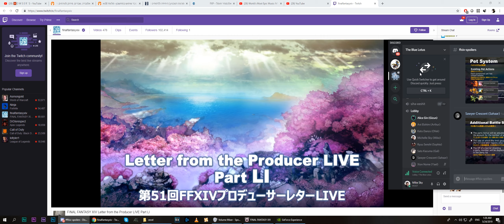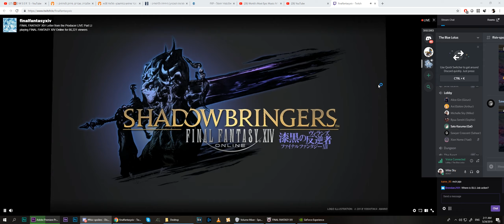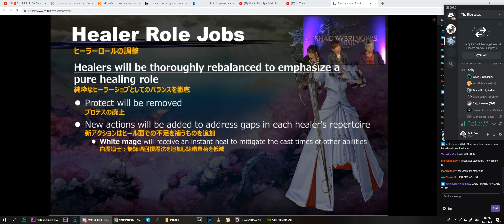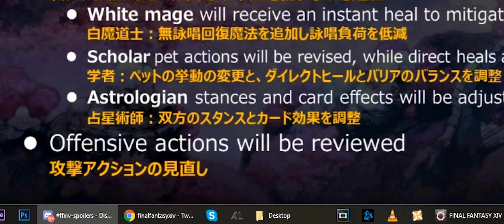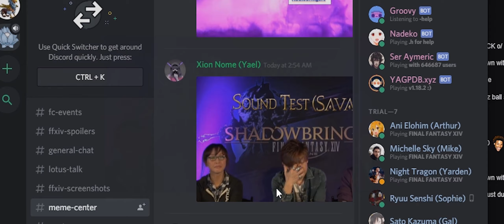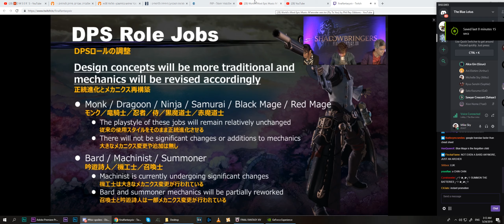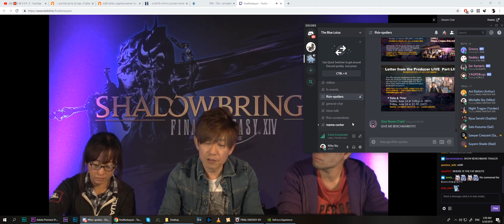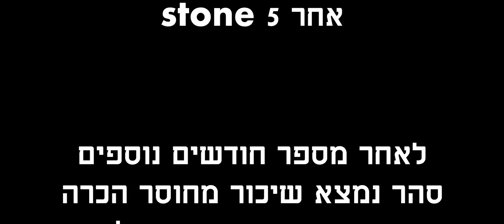לייב לטר עם הלוטוס הכחול | חלק 2 - אבן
צ'וטו מאטה - מה הם עשו לסהר?!